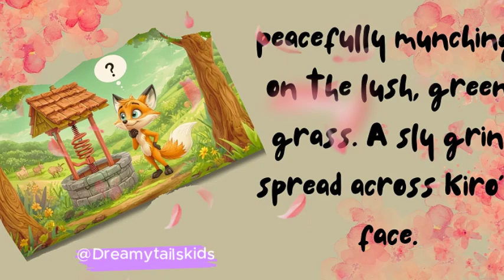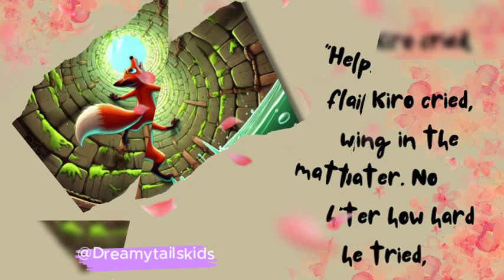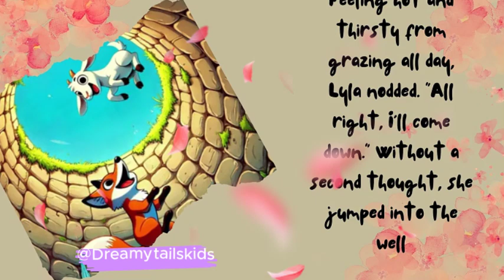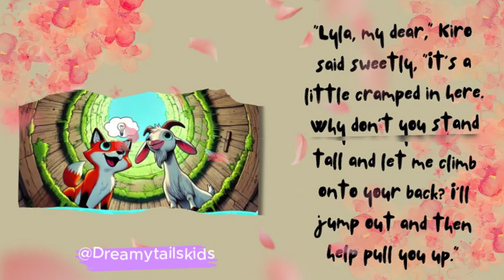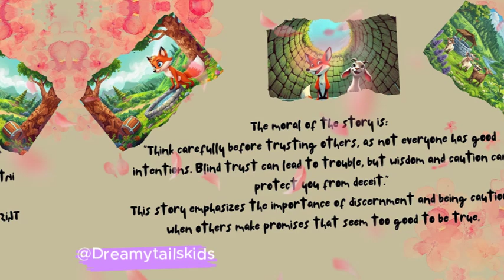দ্য ফক্স অ্যান্ড দ্য গোট: এ টেল অফ সার্ভাইভাল অ্যান্ড কুইক থিঙ্কিং বাংলায় গল্প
এক সময়ের কথা, গভীর একটি জঙ্গলের ভেতর এক চালাক শিয়াল বাস করত, তার নাম ছিল কিরো।

কিরো সারাদিন জঙ্গলে ঘুরে বেড়াচ্ছিল, তার পেট ক্ষুধায় চোঁ চোঁ করছিল এবং গলা শুকিয়ে গিয়েছিল তৃষ্ণায়। ঘন্টার পর ঘন্টা খাবারের খোঁজার পর, কিরো একটি পুরোনো কুয়ো দেখতে পেল।

“পারফেক্ট,” কিরো ভাবল। “প্রথমে কিছু পানি পান করবো, তারপর আমার ক্ষুধা মেটানোর উপায় খুঁজে বের করবো।”

fairy tales,
stories for kids,
bedtime stories,